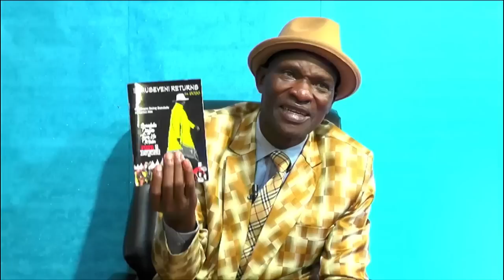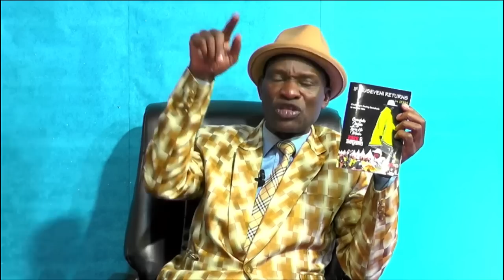TAMALE MIRUNDI ATABUKIDDE BA MAFIA ABABIRA KU KISAAWE ENTEBE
TAMALE  MIRUNDI KU AYOGEDE BA MAFIA ABABIRA KU KISAAWE ENTEBE